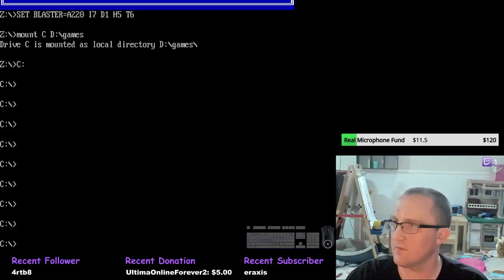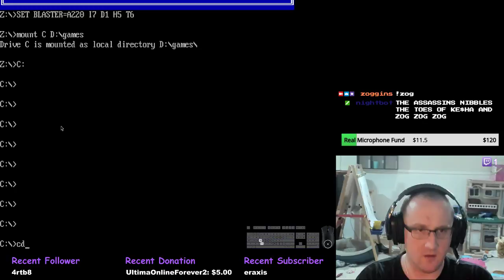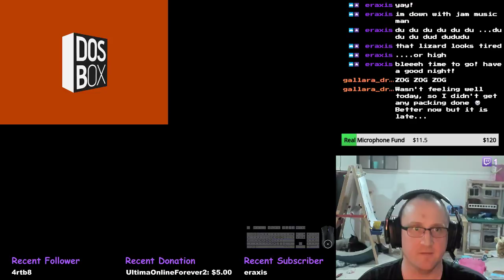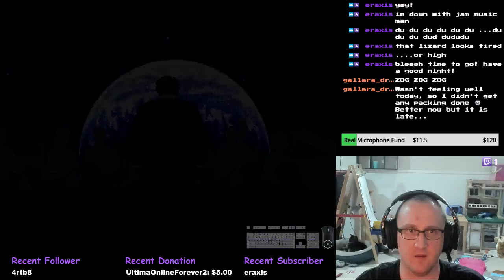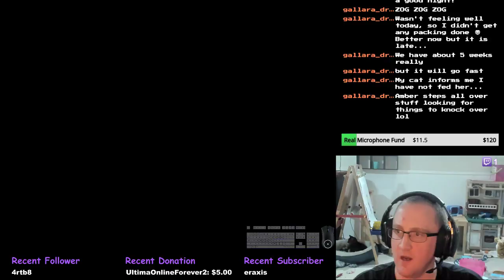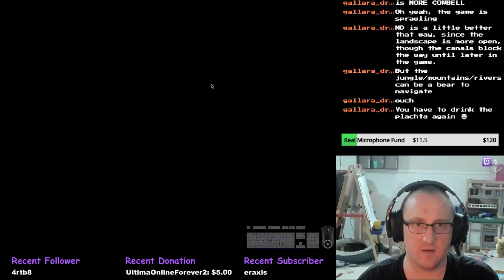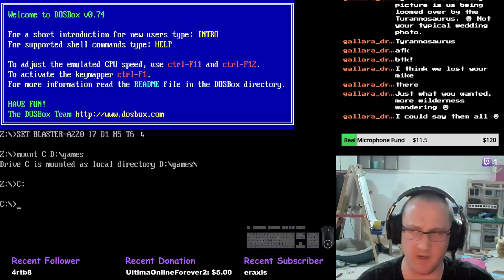Worlds of Ultima: The Savage Empire Blind Playthrough Part 7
Got black out drunk...in the game! Have to take care of two T-Rexs and some form of invincible entity!  4 tribes still left to unite!